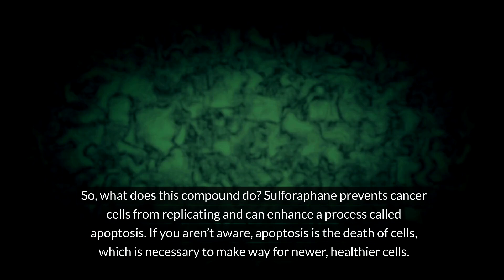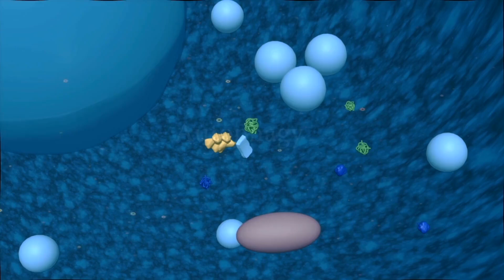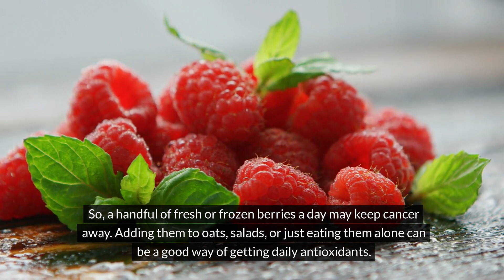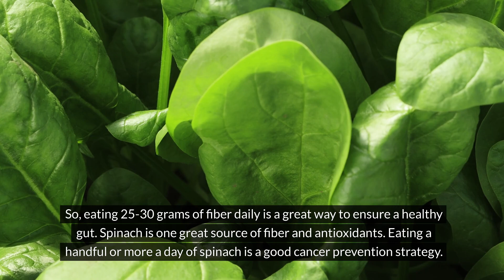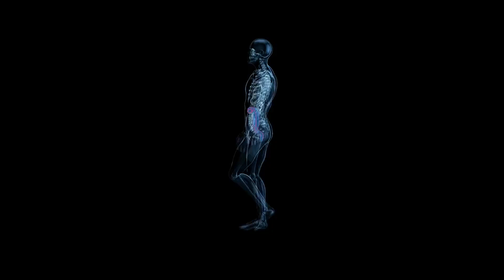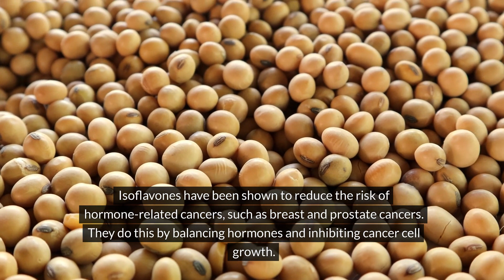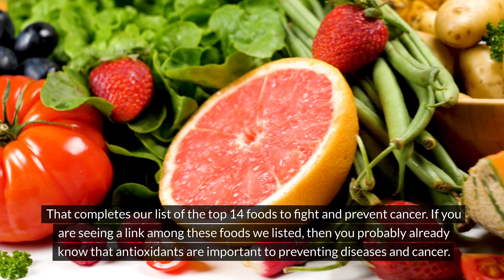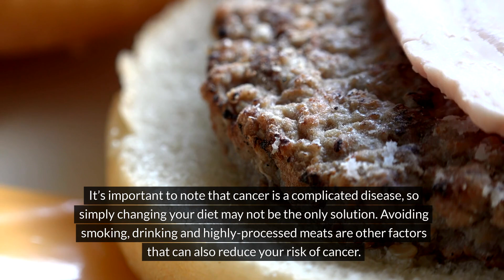Prevent Cancer with These 14 Cancer Fighting Foods!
Cancer is the second most common reason for death. But there is research in the past decades that may help us prevent cancer. How? Through certain healthy foods. In this short video, we'll explain the science behind why these 14 cancer fighting foods may help you prevent and fight cancer.

Timestamps
Intro 0:00
1. Broccoli 0:18
2. Tomatos 1:15
3. Garlic 2:21
4. Berries 3:23
5. Carrots 4:13
6. Spinach 5:02
7. Nuts 6:00
8. Green tea 6:46
9. Turmeric 7:28
10. Grapes 8:14
11. Soy 8:42
12. Whole grains 9:33
13. Citrus fruits 10:14
14. Cruciferous vegetables 10:46

References:

1. Sulforaphane improves chemotherapy efficacy by targeting cancer stem cell-like properties via the miR-124/IL-6R/STAT3 axis. Scientific Reports. 2016.
2. Anticancer properties of sulforaphane: current insights at the molecular level. Frontiers in Oncology. 2023.
3. Tomatoes: Major Source of Lycopene, American Institute for Cancer Research, 2020.
4. Anticancer potential of allicin: A review. Pharmacological Research. 2022.
5. Garlic consumption and cancer prevention: meta-analyses of colorectal and stomach cancers. American Journal of Clinical Nutrition, 2000.
6. Allicin in Digestive System Cancer: From Biological Effects to Clinical Treatment, Frontiers in Pharmacology, 2022.
7. Berry Phenolic Antioxidants – Implications for Human Health? Frontiers in Pharmacology. 2018.
8. Protective Role of Dietary Berries in Cancer: Antioxidants, 2016.
9. Ellagic Acid and Cancer Hallmarks: Biomolecules. 2023.
10. Carrot Intake and Risk of Developing Cancer: Nutrients, 2023.
11. Spinach: Nutritional Powerhouse. American Institute for Cancer Resarch. 2021.
12. Bioactivity of selenium from Brazil nut for cancer prevention and selenoenzyme maintenance: Nutrition and Cancer. 1994.
13. Association of nut consumption with risk of total cancer and 5 specific cancers: evidence from 3 large prospective cohort studies. The American Journal of Clinical Nutrition. 2021.
14. Green Tea Catechins: Nature’s Way of Preventing and Treating Cancer. International Journal of Molecular Sciences. 2022.
15. Green tea and cancer and cardiometabolic diseases: a review of the current epidemiological evidence, Nature, 2020.
16. The Potential of Epigallocatechin Gallate (EGCG) in Targeting Autophagy for Cancer Treatment: International Journal of Molecular Sciences. 2022.
17. A Review of Curcumin and Its Derivatives as Anticancer Agents: International Journal of Molecular Sciences. 2019.
18. Curcumin inhibits pancreatic cancer cell proliferation by regulating Beclin1 expression and inhibiting the hypoxia-inducible factor-1α-mediated glycolytic pathway: Journal of Gastrointestinal Oncology. 2022.
19. The Potential Use of Resveratrol for Cancer Prevention: Molecules. 2019.
20. The antimetastatic effects of resveratrol on hepatocellular carcinoma through the downregulation of a metastasis-associated protease by SP-1 modulation: PLOS One, 2013.
21. Soy Isoflavones and Breast Cancer Risk: In Vivo, 2022.
22. Soy Isoflavones Alter Expression of Genes Associated with Cancer Progression, Including Interleukin-8, in Androgen-Independent PC-3 Human Prostate Cancer Cells: Journal of Nutrition, 2006.
23. Impact of Soy Foods on the Development of Breast Cancer and the Prognosis of Breast Cancer Patients: Forsch Komplementmed, 2016.
24. Whole Grains, Refined Grains, and Cancer Risk: A Systematic Review of Meta-Analyses of Observational Studies. Nutrients. 2020.
25. Vitamin C Intake and Cancers: Frontiers in Nutrition, 2022.
26. Intake of Flavonoids and Lung Cancer: Journal of the National Cancer Institute, 2000.
27. Cruciferous Vegetables and Human Cancer Risk: Pharmacological Research, 2007.

Video written and created by Lucas Schmidt.

What foods fight cancer?
Cancer fighting foods
Prevent cancer diet